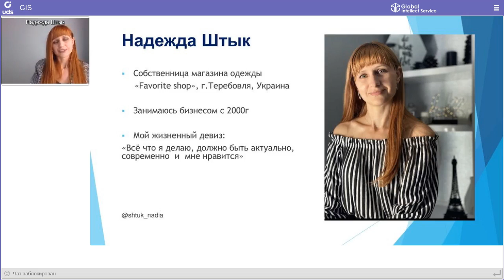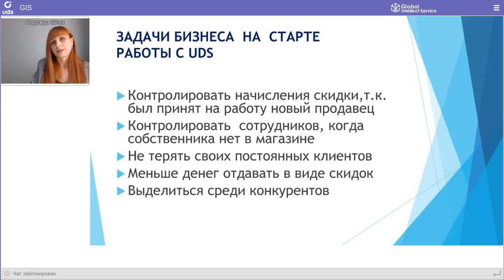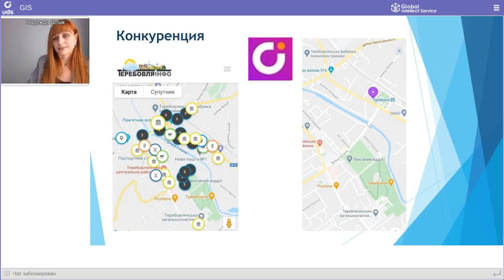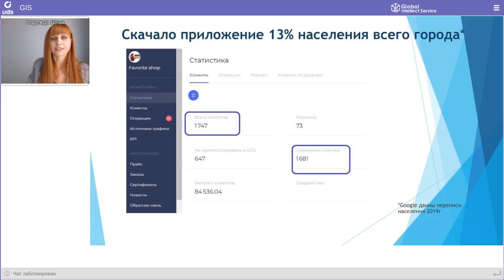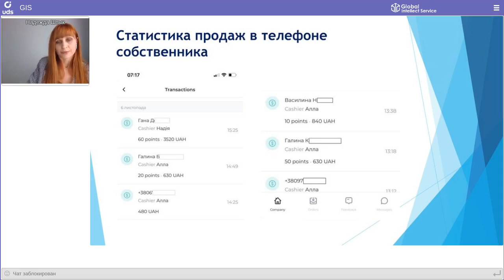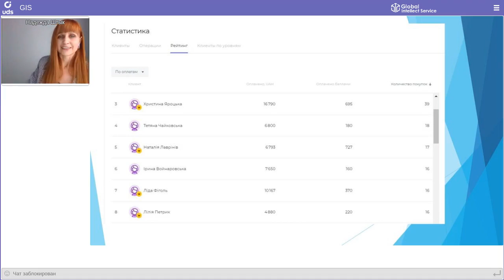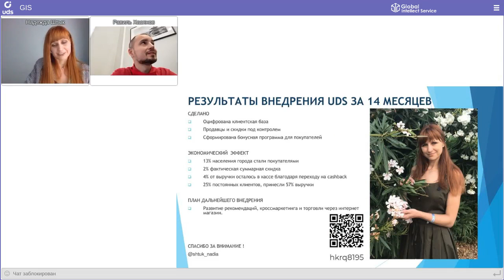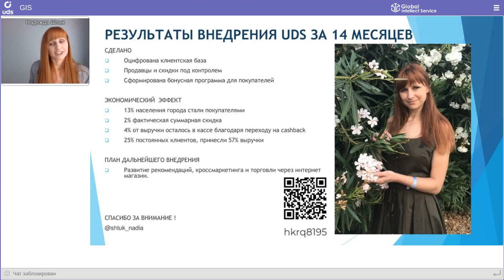UDS как электронная карта в магазине одежды в маленьком городе (В маленьком городе UDS работает!)🔥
КЕЙСАРИУМ UDS 8 | Кейс магазина одежды «Favorite shop»
📍Теребовля, Украина
Спикер: 👤  Надежда Штык

• за 14 месяцев  скачали приложение и стали покупателями 13% населения города
• 4% от выручки осталось в кассе благодаря переходу на cashback
• 25% постоянных клиентов (совершивших покупку от 3х раз и более) принесли  57% выручки

Кейсариум UDS — это встреча с интересными компаниями, которые расскажут о своих ярких кейсах и опыте в маркетинге.